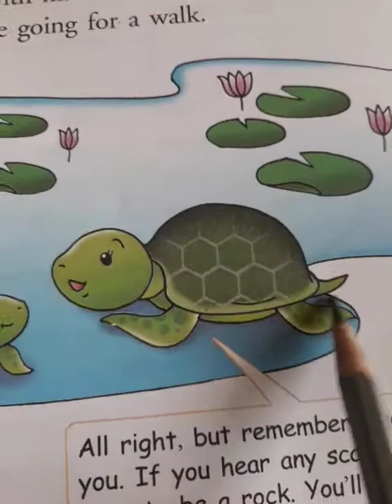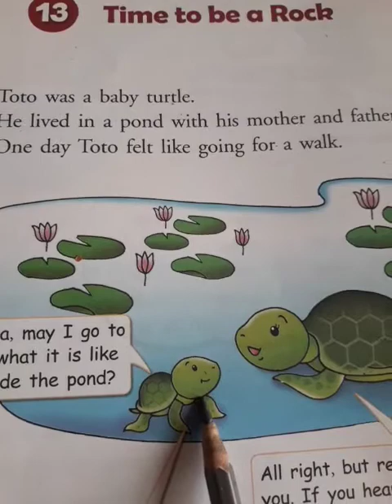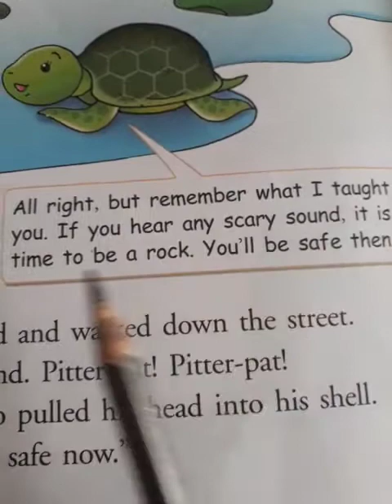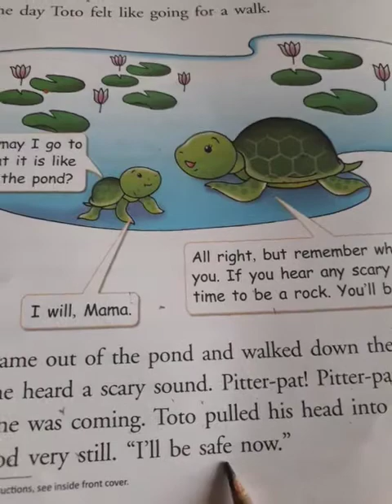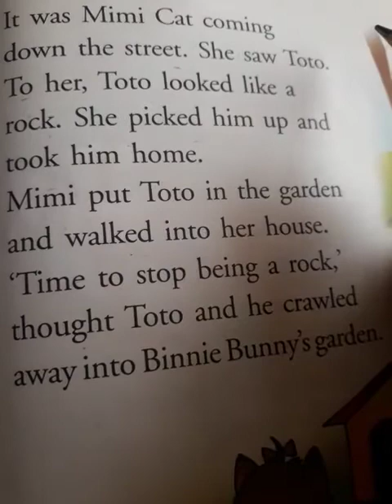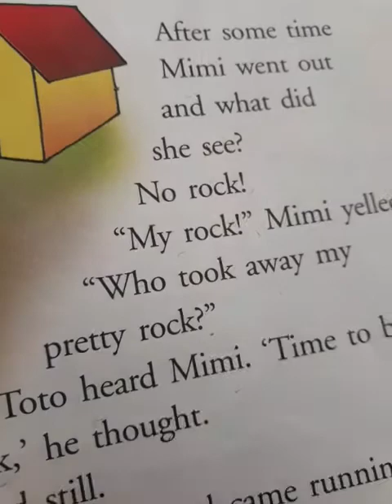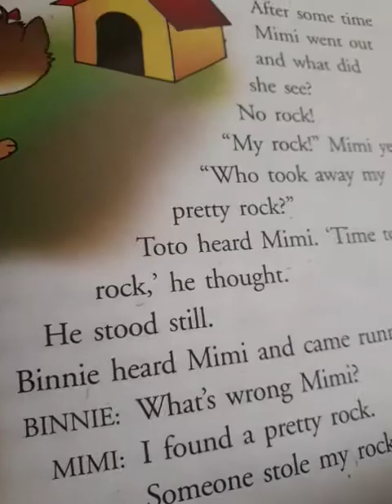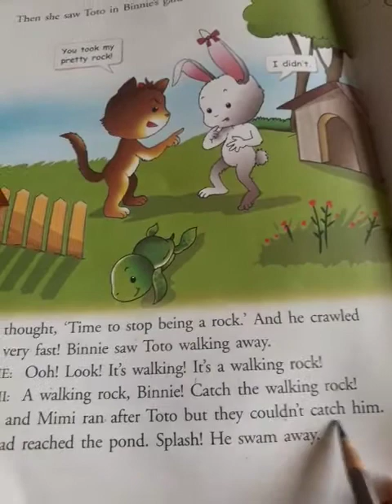Time to be a rock reading 6.1.21